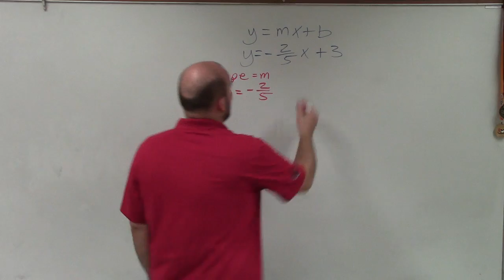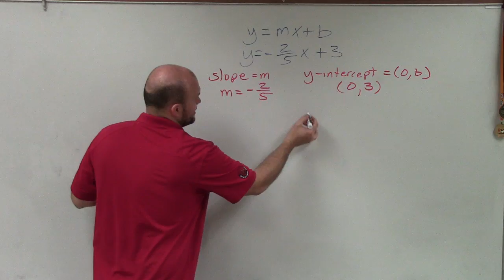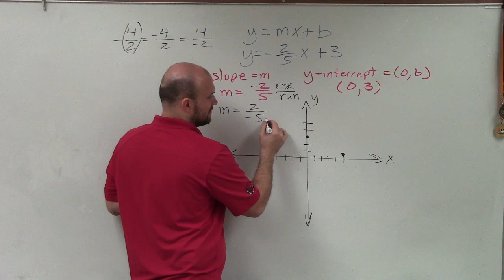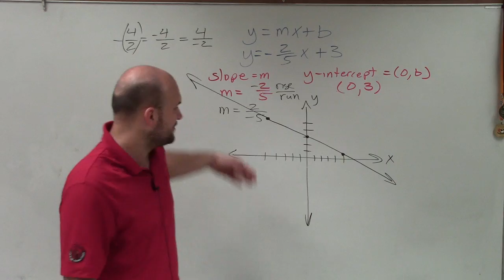Graph a linear equation in slope intercept form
👉 Learn how to graph linear equations written in slope intercept form. When given a linear equation in slope intercept form, (i.e. in the form y = mx + c, where m is the slope and c is the y-intercept). We first plot the y-intercept and using the slope, we can determine the rise and the run of the required line and then be able to plot the next point from the y-intercept. We then draw a straight line passing through the two plotted points.